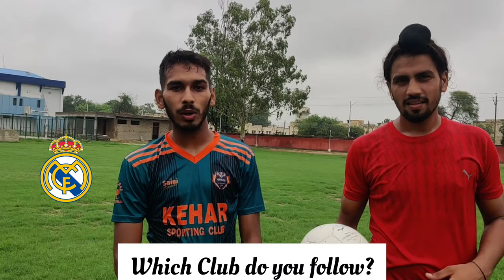Football in my City | Indian Football || VLOG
Welcome Everyone,

In my First ever VLOG, I take you out in my City to ask people how much they are aware of the footballers, just so that you get an idea of likeness of Football in my area. Also, met the coach of Football team of Sangrur and his students. It was a fun ride.
This video also puts an end to the Debate of WHO IS THE REAL GOAT? Messi or Ronaldo.

You & I by Soyb & Amine Maxwell